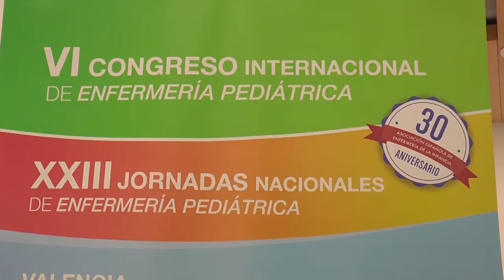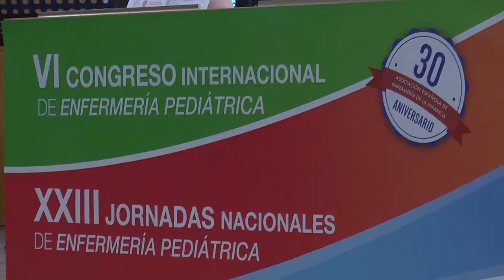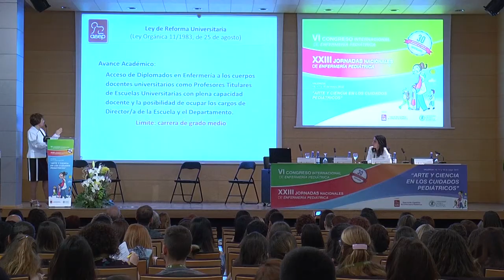VI Congreso Internacional Enfermería Pediátrica | Cecova TV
Es necesario incidir en la formación continua y en la investigación en el ámbito de los cuidados de la infancia y la adolescencia. Ésta es una de las conclusiones del VI Congreso Internacional de Enfermería Pediátrica y las XXIII Jornadas Nacionales de Enfermería Pediátrica, ambos celebrados en Valencia.